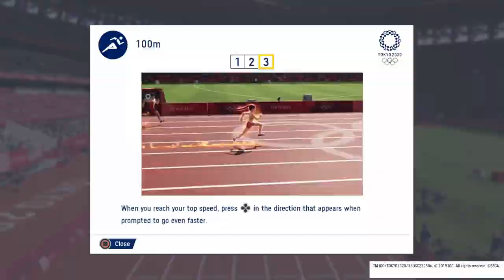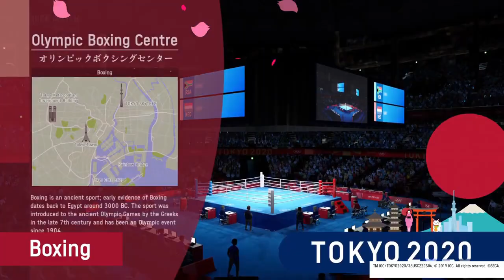Had to teach him a lesson...